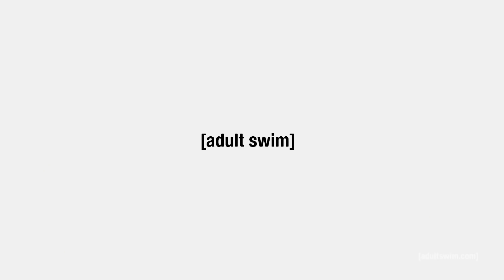Killer Mike: How to Piss Your Wife Off | Adult Swim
Killer Mike gives his opinion on what luxury items are truly worth the money.